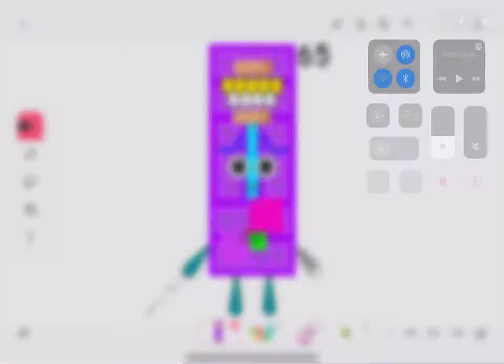Fixed 65 Again.